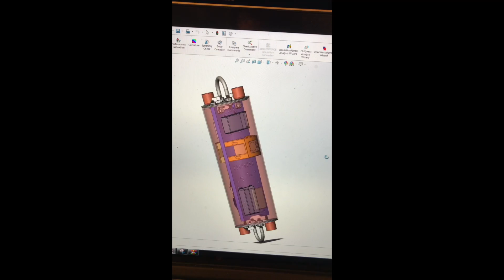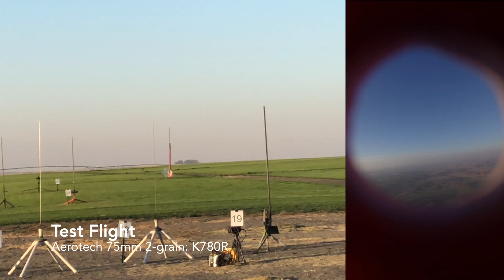Level 3 Certification -- Andrew Adams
I got my Tripoli Level 3 certification earlier this year so I could do my eclipse-chasing rocket project -- SAROS -- linked below.

Song: Cardinal
Artist: Former Hero

Bonus Song: Parked Out by the Lake
Artist: Dean Summerwind